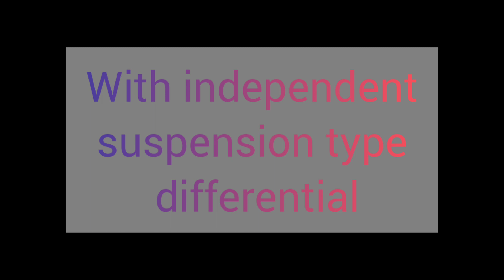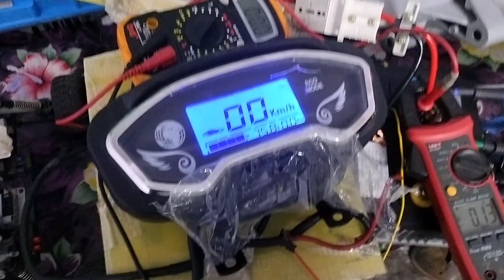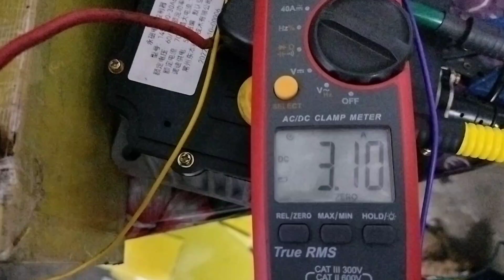72v 4kw PMSM auto conversion kit| Independent axle type suspension gear box | maruti 800 alto nano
Book Your dune Buggy too